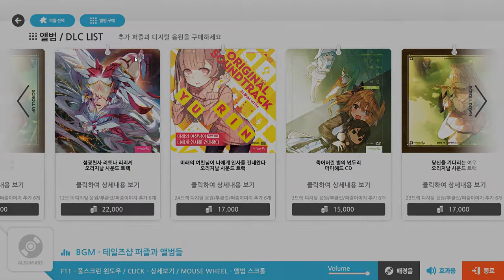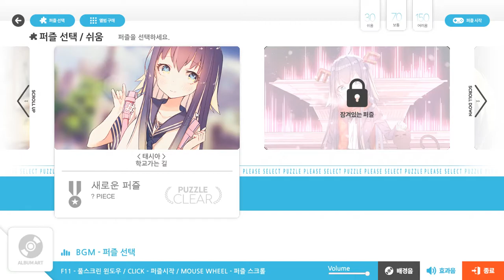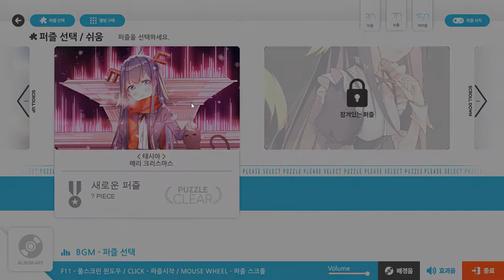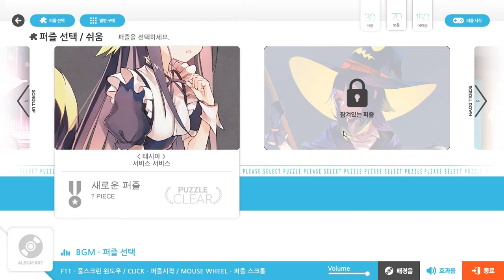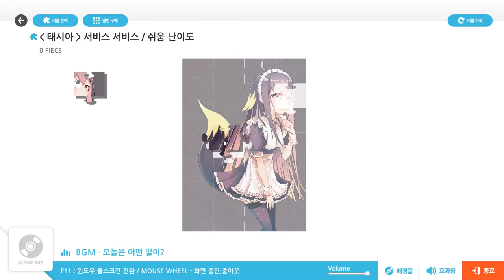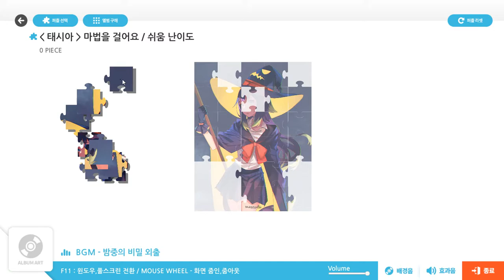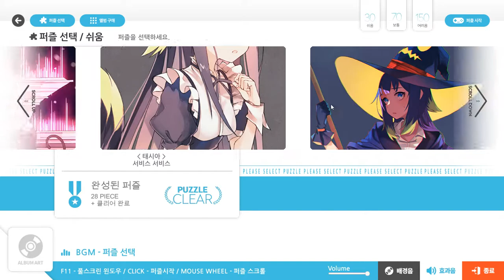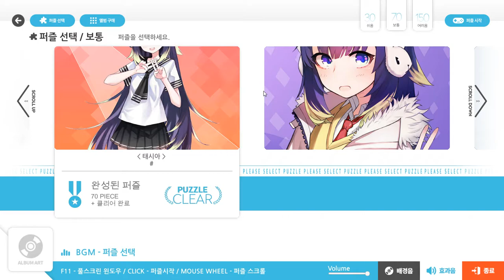[talesshop puzzle 테일즈샵 퍼즐] Play (Steam Free Game)